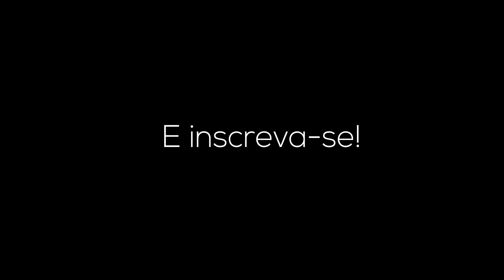FUI NA CASA DA VIZINHA E DEU RUIM!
SEJA MEMBRO E FIQUE POR DENTRO DE TUDO SOBRE CASAL CANALHA!